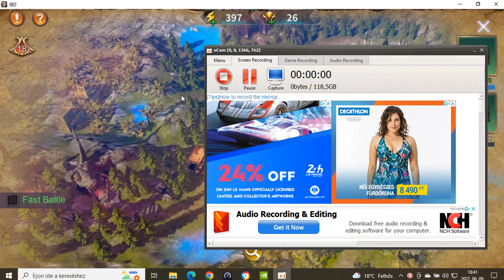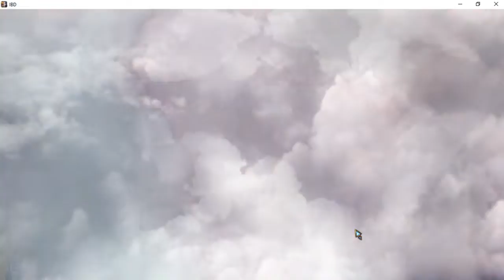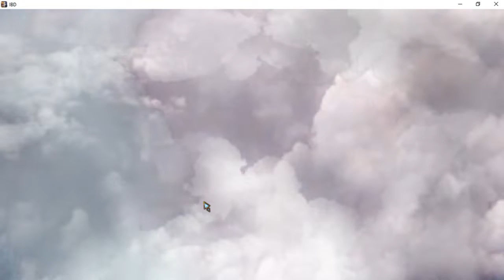Igle Big Devil